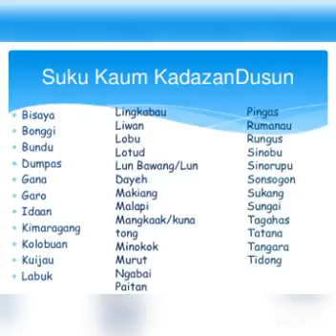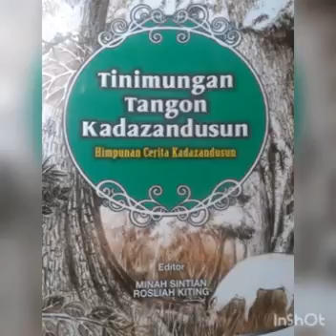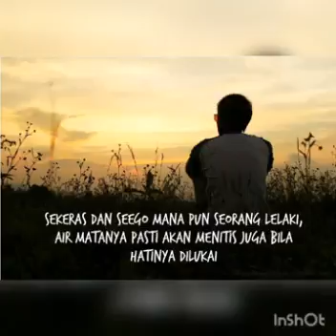Nunuk Ragang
Suku Nunuk Ragang masih memegang kuat budaya kepercayaan nenek moyang mereka.